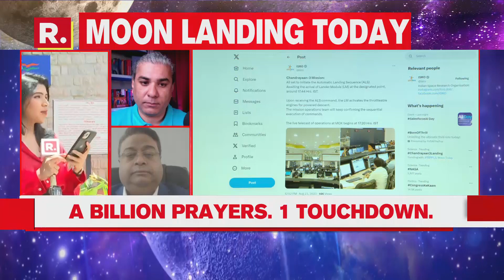Chandrayaan-3: Abhijit Chavda Explains What Motivates Nations To Pursue Space Missions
Chandrayaan 3 Live Moon Landing Update | Tracking and Latest News
Welcome to the most anticipated event of the year! We are bringing you exclusive coverage of the Chandrayaan 3 Moon Landing LIVE!
Watch Chandrayaan 3's historic journey as it touches down on the lunar surface! Don't miss a single moment of this incredible achievement by the Indian Space Research Organisation (ISRO). We've got you covered with real-time updates, live tracking, and expert commentary.
We're your go-to source for every critical development, ensuring you're always in the loop.
You won't want to miss any of the action!
Curious about Chandrayaan 3's journey and its significance? Look no further! Our team of space enthusiasts will break down the mission's objectives and keep you informed about the latest ISRO announcements.
Join us for the Chandrayaan 3 landing video as it happens – witness the culmination of years of hard work and dedication in real time. Whether it's success or failure, we'll be there to provide unbiased coverage and expert analysis.
Don't rely on second-hand information – trust us for the most accurate and up-to-date coverage of the Chandrayaan 3 Moon Mission. Republic Tv Live brings you the news that matters, straight from the source.